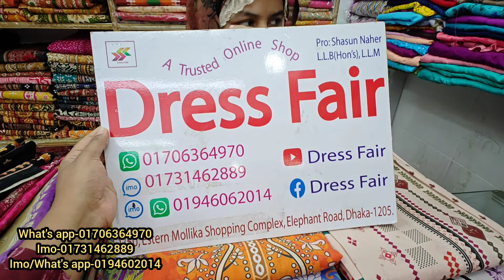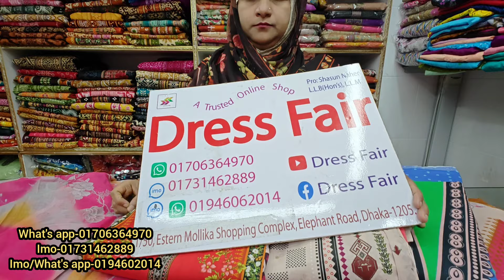চাকরিজীবী আপুদের জন্য অফিসে ব্যবহার করার জন্য কারচুপি কাজ করা সুতি সুন্দর থ্রি পিস Zum Zum 3 piece